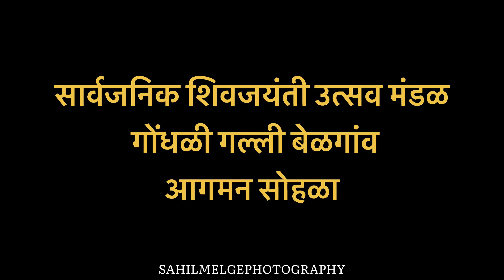सार्वजनिक शिवजयंती उत्सव मंडळ गोंधळी गल्ली बेळगांव आगमन सोहळा | 2022 | BELGAUM | Gondhali Galli Bgm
video by Sahil Melge